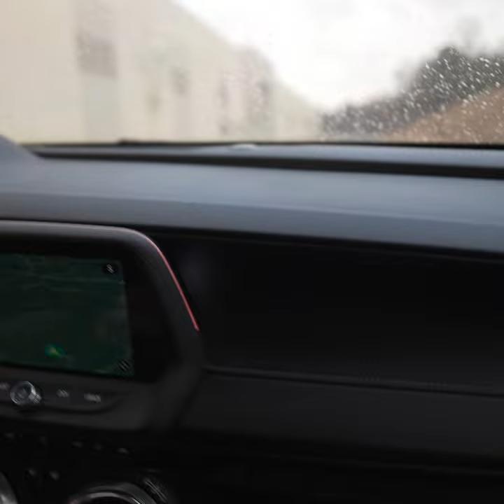After they STOLE his Charger Scatpack 392 he bought a Camaro SS 1LE…